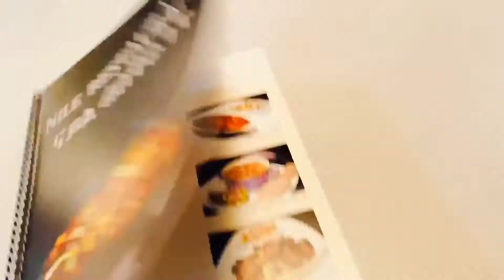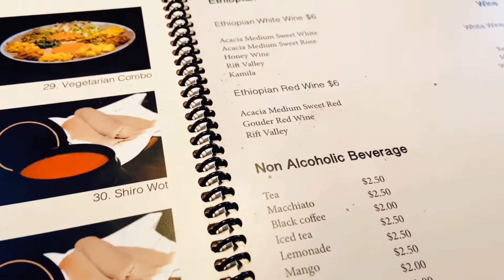Food trip naman tayo😜| Best Ethiopian Restaurant in Denver, Nile Restaurant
Trying Different Ethnic Food. Nile Ethiopian Restaurant.